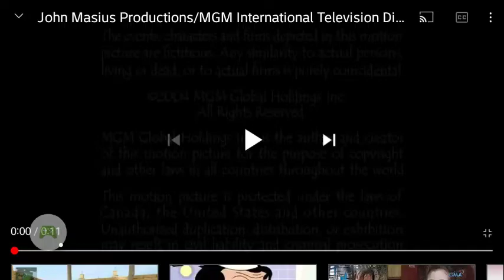John Masius Productions Metro Goldwyn Mayer Television 20th Century Fox Television 20th Television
From Season 2 Of "Dead Like Me''.

When cats takes over!